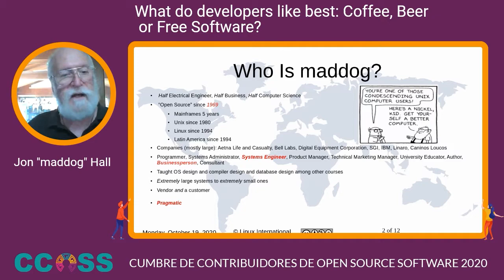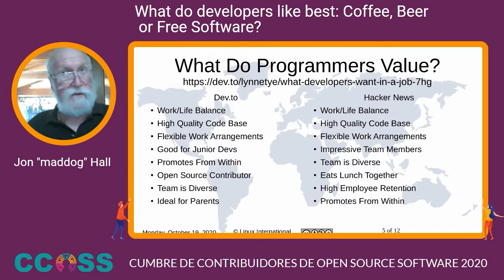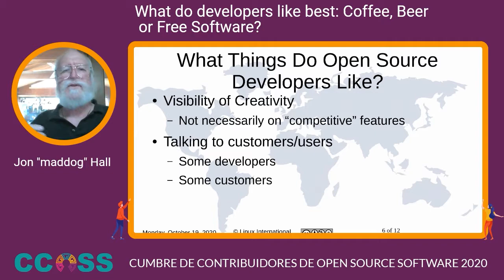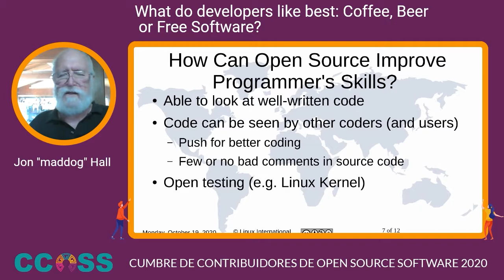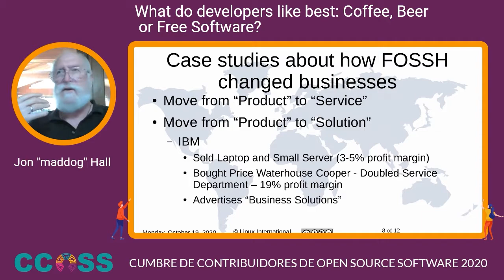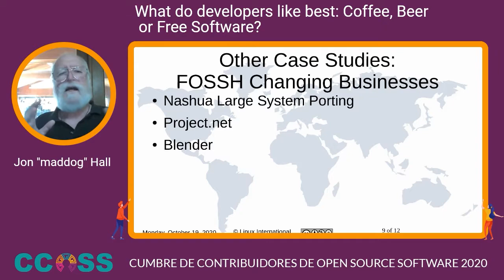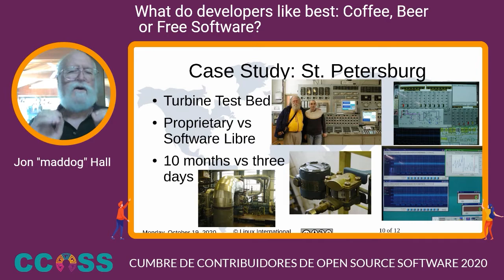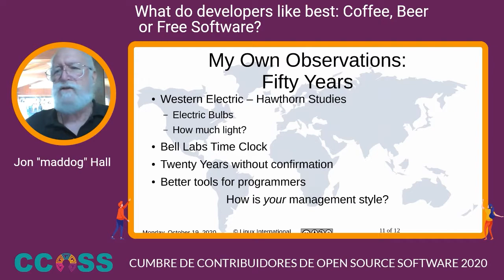CCOSS - What do developers like best: Coffee Beer or Free Software?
You are a developer, and you want to convince your company to develop FOSS. You are a manager and you can not even say the word “Linux” (it may not be as easy as you think) but you want good products cheap, and you want your programmers to be happy. You are a company owner, educator or government official and you wonder if using free software will bring you love … and money.